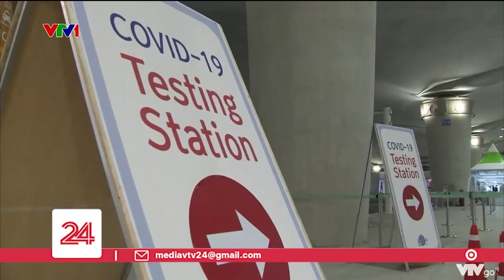Nguy cơ làn sóng COVID-19 mới tại Đông Bắc Á | VTV24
Tình hình dịch COVID-19 đang nóng trở lại ở các quốc gia Đông Bắc Á. Nhật Bản và Hàn Quốc đều ghi nhận số ca nhiễm mới tăng vọt những ngày qua.